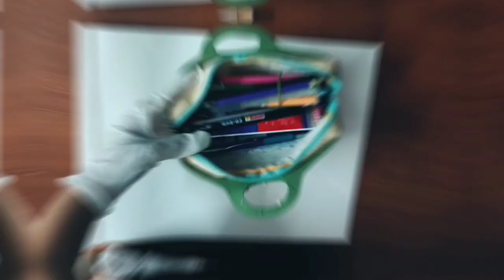Pencil sketch| no ereaser challenge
Youth, beauty, graceful action seldom fail: But common interest always will prevail: And pity never ceases to be shown To him, who makes the people's wrongs his own.